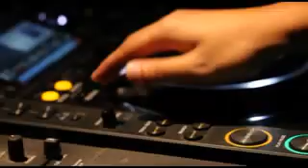젠하이저 Interview - Zouk DJ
Sennheiser Asia Sound Hero, Zouk DJ 인터뷰 영상입니다.